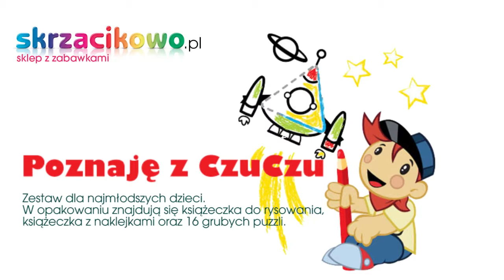Poznaję z CzuCzu ksztalty [ SKRZACIKOWO.PL ]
- zabawki dla dzieci WarszawaPoznaję z CzuCzu: KOŁO, TRÓJKĄT i KWADRAT to edukacyjne zestawy dla najmłodszych dzieci. Zestaw zawiera książeczkę do rysowania, książeczkę z naklejkami oraz 16 grubych puzzli.